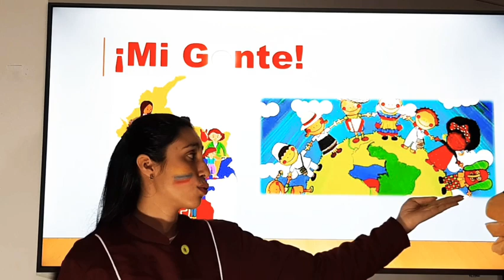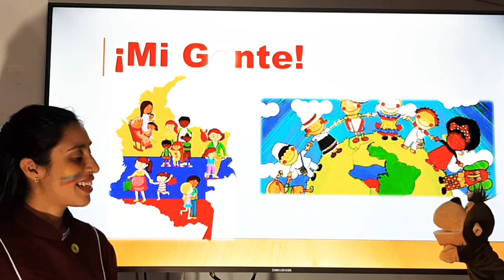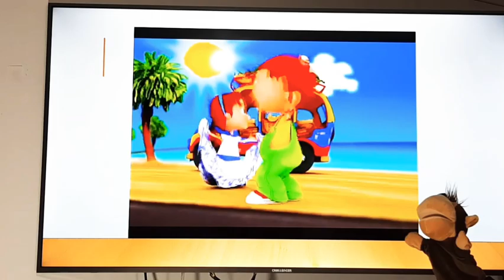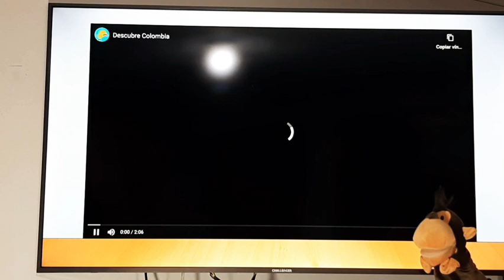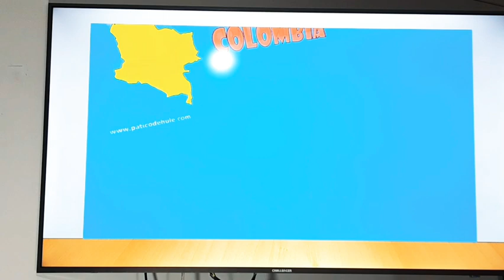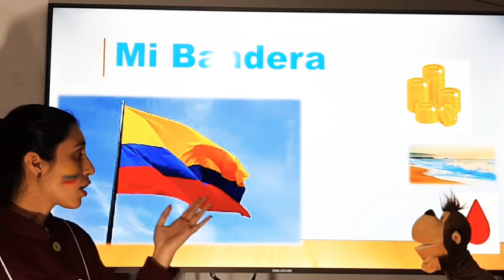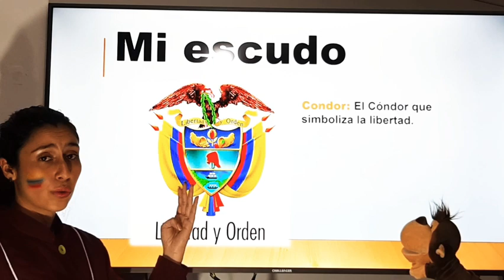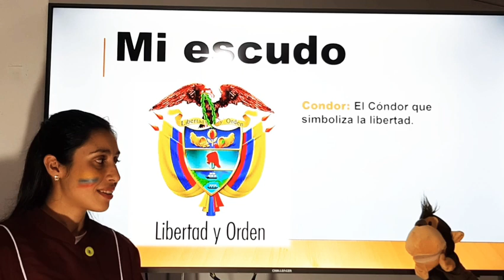Sociales preescolar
Mi país Colombia